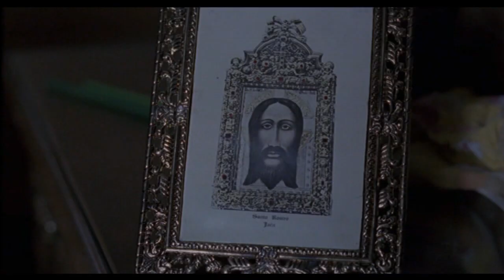ALAS DE MARIPOSA. Secuencia 2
1991 108 minutos Drama
   España
   Dirigida por Juanma Bajo Ulloa
   Interpretada por Silvia Munt, Fernando Valverde, Susana García, Karra Elejalde, Laura Vaquero, Txema Blasco, Alberto Martin, Rafael Martin, Olivia Sánchez, Carmen Ruiz Del Corral

Un matrimonio norteño de baja extracción social suspira por tener un hijo pero el destino les da una niña. Pocos años después nace el ansiado varón y su hermana terminará asesinando al recién nacido. A consecuencia de este acto, madre e hija no se hablan durante quince años.